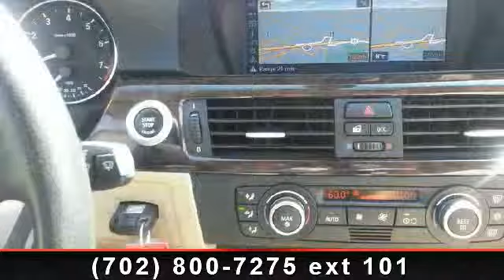2007 BMW 3-Series - Planet Nissan - Las Vegas, NV 89149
Check out this 2007 BMW 3-Series 328i. If you are looking for a first class ride you have found it. This vehicle comes with a reliable 6 cylinder engine, connected to a smooth shifting automatic transmission. Some of the top features included with this vehicle are 6-Speed M/T, Front Reading Lamps, Auxiliary Audio Input, Engine Immobilizer, Passenger Air Bag Sensor, Premium Synthetic Seats, Rear Reading Lamps, Power Mirror(s), and Leather Steering Wheel. Let us put you in the drivers seat today. Call or click to contact our dealership..